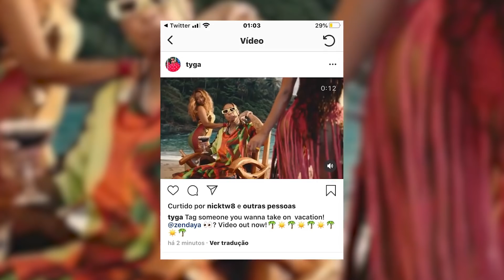Tyga AWKWARDLY Hit On Zendaya & Failed!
And after shooting his shot with Zendaya on social media, Tyga is now being trolled by fans who claim he doesn’t stand a chance.